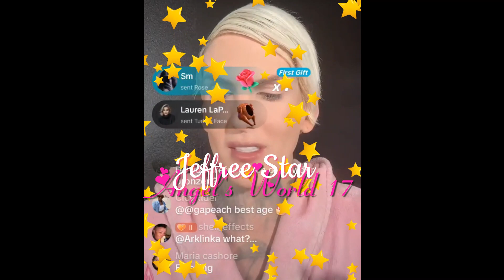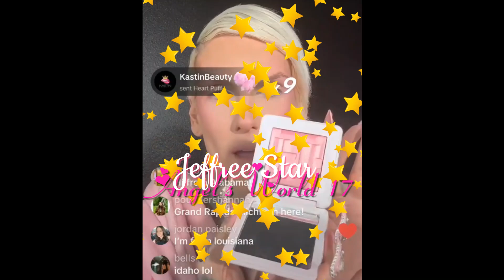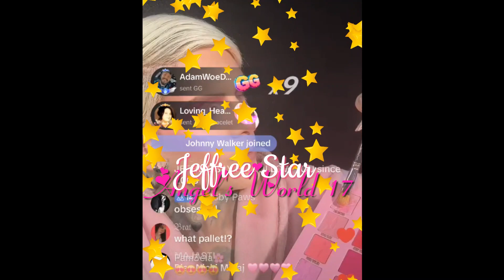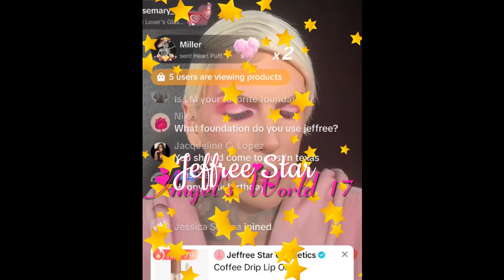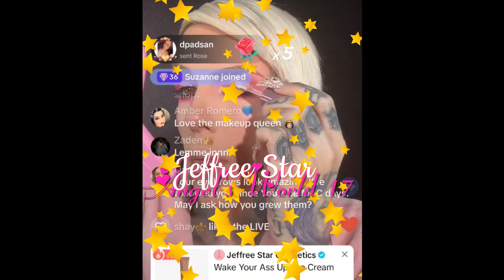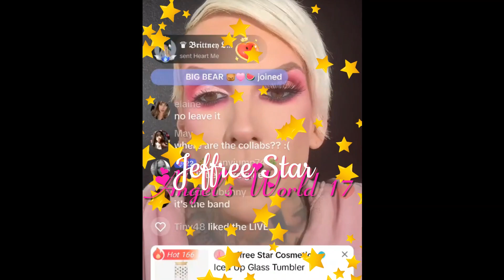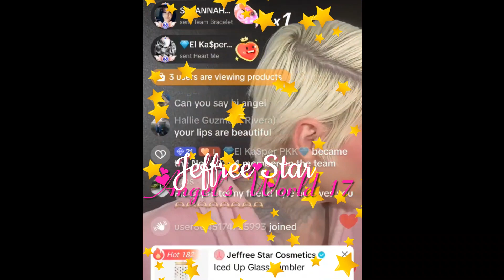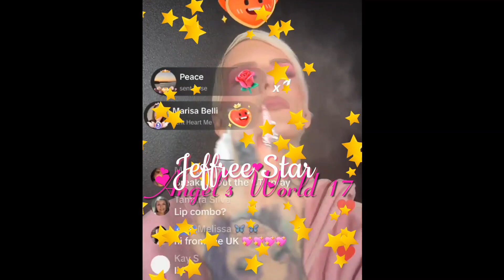Jeffree Star- Pink Eye Shadow Look 2.12.24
Jeffree Star on TikTok LIVE that I recorded on 2-12-24.

Re Cap:

* Doing a Pink Eye Shadow look, Great for any occasion.
* Random Chat